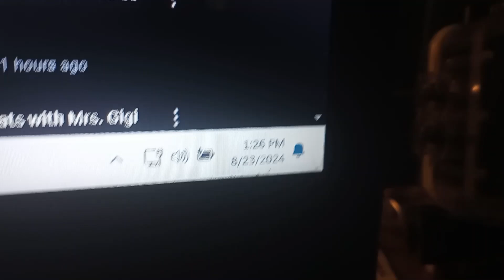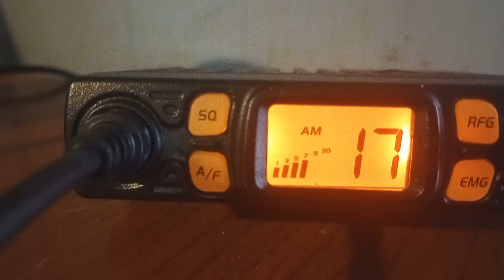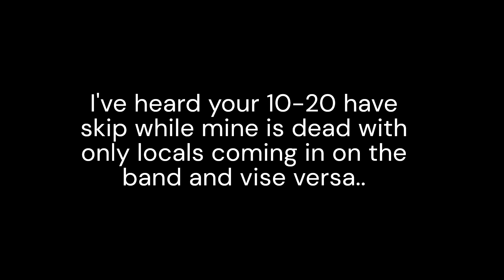CB Channel 17 Comparison East Coast vs. West Coast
Comparing skip conditions between the West Coast and East Coast using @popcorn913. Kernal Vision and my pocket radio Radioddity CB-27 Pro .

I live in Central Kentucky halfway up a hill .